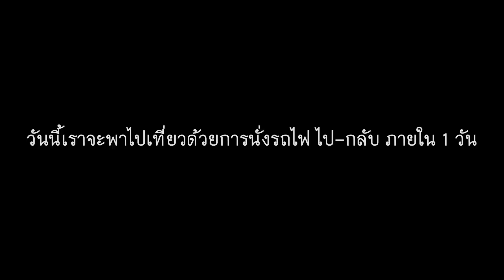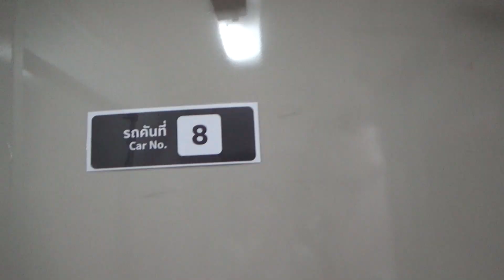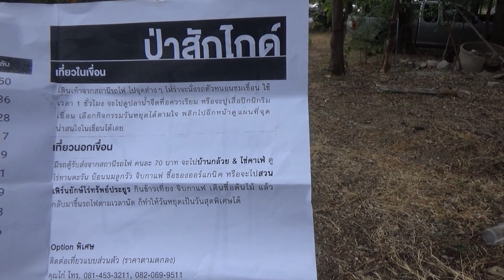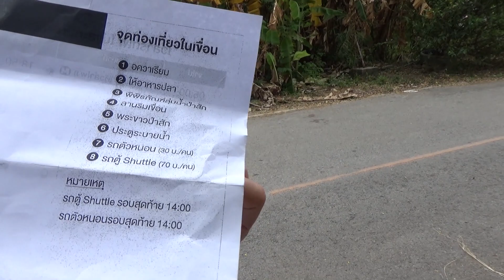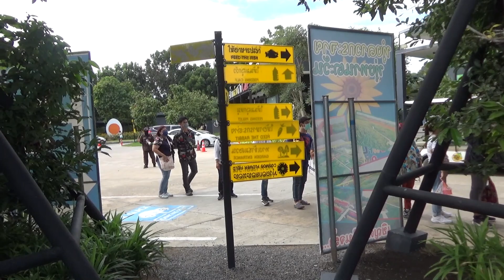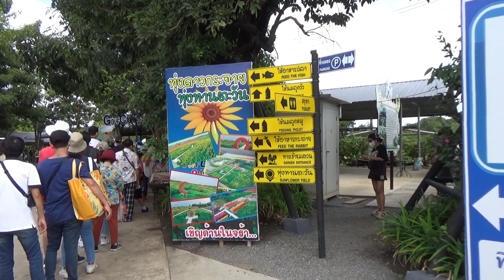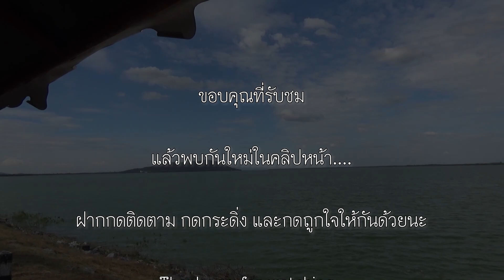1 day trip รถไฟนำเที่ยวขบวนเขื่อนป่าสักชลสิทธิ์ ไม่มีรอบวิ่งรถทั้งปีนะ! [Vlog]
เมื่อคุณอ้อต้องเดินทางไปเที่ยวคนเดียวเพราะคุณตี๋ติดงาน การไปเที่ยวครั้งนี้จะทุลักทุเล หรือจะสนุกแค่ไหน ตามไปชมกัน

(สามารถท่องเที่ยวได้ตั้งแต่ พ.ย.65 - ม.ค.66 ให้บริการเฉพาะวันเสาร์-อาทิตย์
จองตั๋วได้ที่การรถไฟแห่งประเทศไทย)

*ข้อมูลผิดพลาดประการใด ขออภัยมา ณ ที่นี้ด้วย